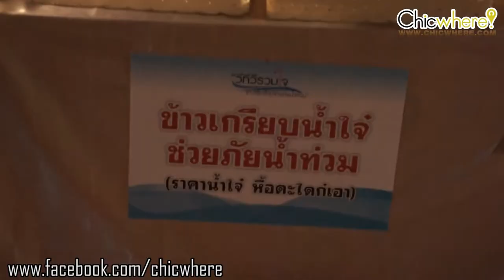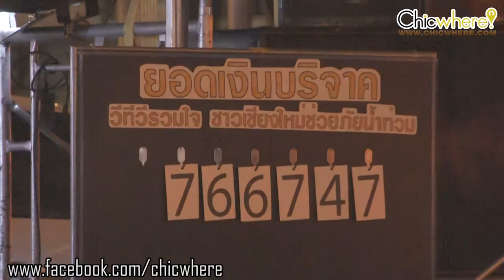ChicEvent@"WETV ชาวเชียงใหม่ ช่วยภัยน้ำท่วม"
ภาพบรรยากาศงาน "วีทีวี รวมใจชาวเชียงใหม่ ช่วยภัยน้ำท่วม" ที่จัดขึ้นเพื่อนำรายได้ไปช่วยเหลือบรรเทาความเดือดร้อนผู้ประสบภัย และเพื่อเป็นการแสดงน้ำใจจากประชาชน ในพื้นที่จังหวัดเชียงใหม่ ในงานมีกิจกรรมความสนุกมากมาย พร้อมทั้งยังมีเหล่าศิลปินมากมายมามอบความบันเทิงในงาน อาทิเช่น วง Sixty Miles, วง Mild, แม็ค เดอะสตาร์, แคท รัตกาล, ณัฏฐ์ กิตติสาร, วง ฮาโมนิกา วง ณ หนองควาย, นายไปรษณีย์ & Hom และ วง กิ่งก้านใบ